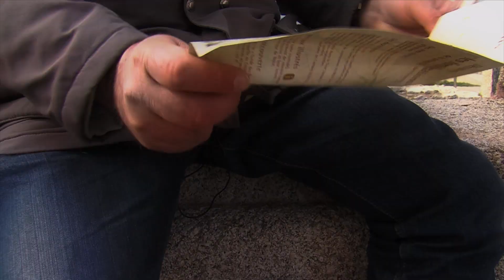La Route des Fortifications en Presqu'île de Crozon